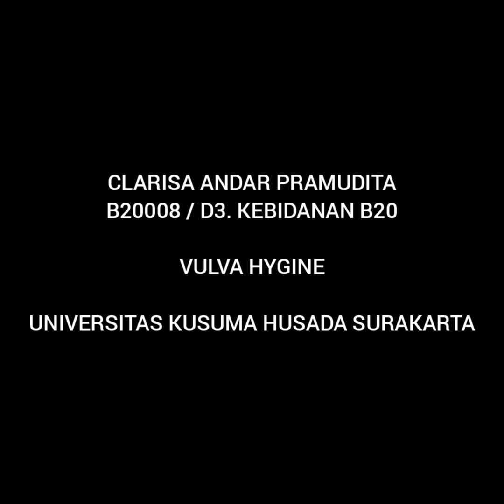VULVA HYGINE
CLARISA ANDAR PRAMUDITA
B20008 / D3. KEBIDANAN B20

UNIVERSITAS KUSUMA HUSADA SURAKARTA